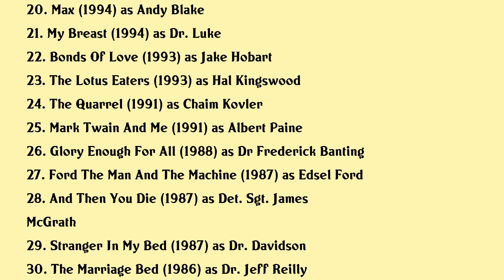R. H. Thomson Movies list R. H. Thomson| Filmography of R. H. Thomson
R. H. Thomson Full Movies List Filmography of R. H. Thomson

Latest movies of R. H. Thomson are:

1. Loves Complicated
2. Chloe
3. Well Kept Secrets Athanassia
4. Population 436
5. Who Loves The Sun
6. Full Court Miracle
7. The Piano Mans Daughter
8. Hell On Heels The Battle Of Mary Kay
9. The Stork Derby
10. The Universal Clock The Resistance Of Peter Watkins
11. The Royal Scandal
12. The Dinosaur Hunter
13. Crime In Connecticut The Story Of Alex Kelly
14. Bone Daddy
15. Hollywoodism Jews Movies And The American Dream
16. Silent Cradle
17. Twilight Of The Ice Nymphs
18. Murder At My Door
19. Net Worth
20. Max

Complete list of movies acted by R. H. Thomson are in this video.

Please Comment down your favorite movie of R. H. Thomson